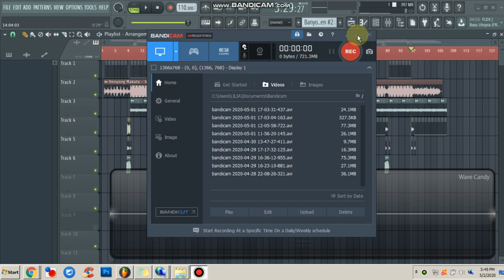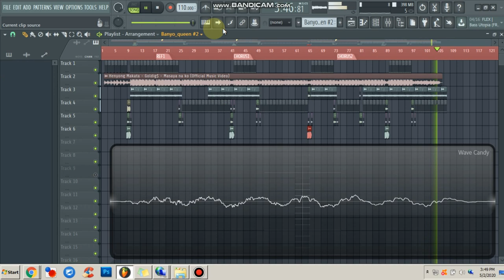Masaya na ako Remix - Goldigs - Ilokanko Mix Club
Requested by: Joffrey Manuel